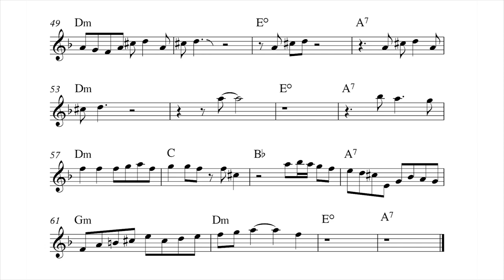Moanin' - alto saxophone solo transcription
Alto sax solo by Jackie McLean.
Moanin - track 3 from the album Blues and Roots (1960) by Charles Mingus

This score is transposed because it's written for an Eb Alto Saxophone.